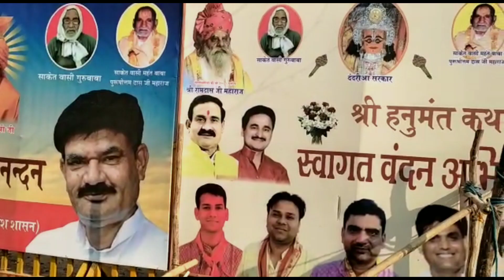दंदरौआ धाम में आयोजित श्री बागेश्वर सरकार महाराज की कथा मैं सुने आचार्य अभिषेक शास्त्री जी को